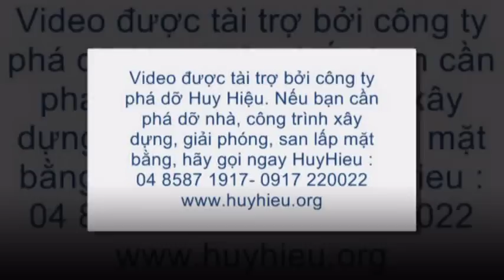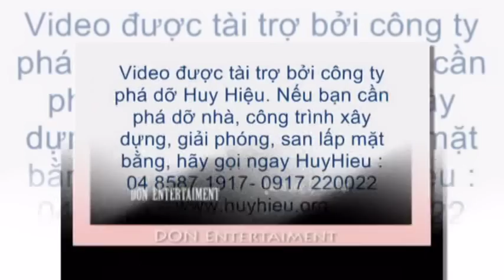Don Nguyen_ với bài "hit"cùng điệu múa làm nên tên tuổi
Don Nguyen là cái tên quá quen thuộc với cư dân trên mạng, nhất là youtuber. Các hit nổi tiếng như là: Bà già yamaha của Thúy Nga, Tình yêu Ghesa...Nhái lại các ca khúc, đoạn hài nổi tiếng của Thanh Lam, Thành Lộc